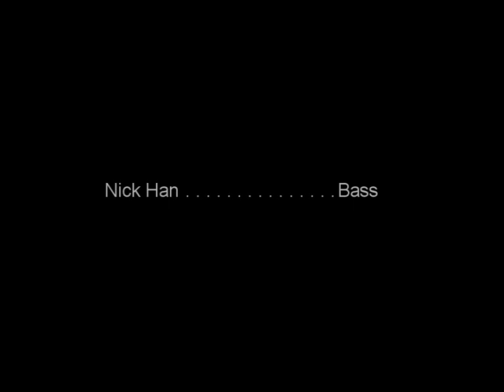sampan wala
paban das baul